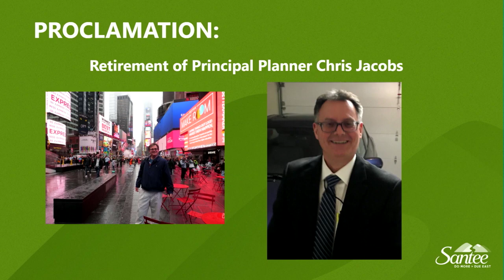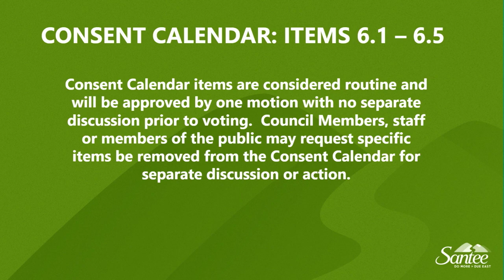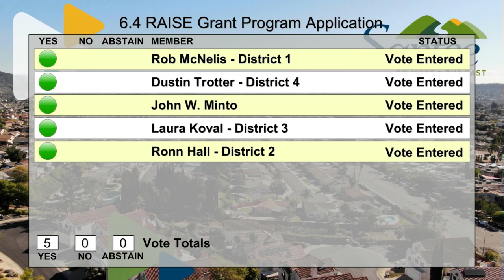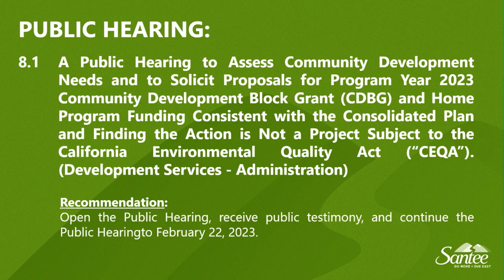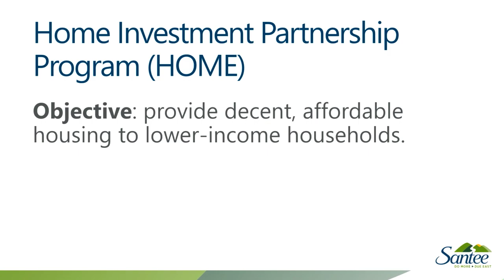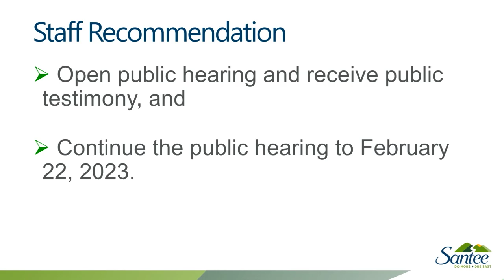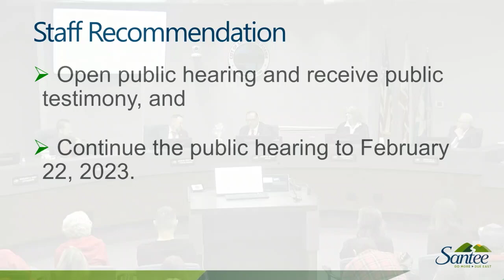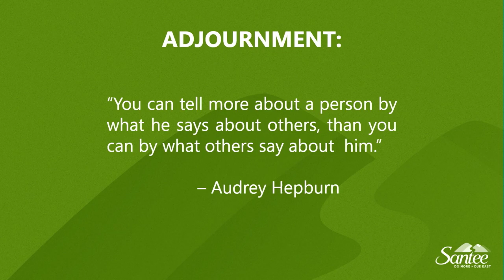Santee City Council Meeting 2-08-2023